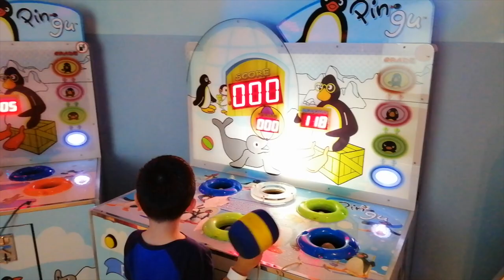Lancelot at Thomas Town Malaysia - Thomas and friends, Island of Sodor, Bertie, Harold, Colin, Train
Little Knight Lancelot @ Thomas Town Malaysia

A Royal hello to everyone!
Please join me and my friends as we go for an adventure in Thomas Town Malaysia!

Love,
Lancelot

About Thomas Town Malaysia

Exciting times for kids are in abundance at Puteri Harbour Theme Parks with SANRIO HELLO KITTY TOWN and THOMAS TOWN – fun indoor theme parks that are centered around their favorite cartoons.

- Bertie the Bus
Ride the small, friendly red bus with your little engineer for a thrilling round of family fun time!

- Harold's Hellitours Ride
Go on a grand helicopter ride with Harold with your little engineer to help him patrol the Island of Sodor.

- Knafford Station
Take a tour of Knapford Station aboard Thomas, your favorite No. 1 tank engine! Be sure to pose for the camera too.

- Colin Crane Drop Ride
Get a bird’s eye view of the Island of Sodor in this thrilling family ride with Colin – a chipper, cheerful, canal-side crane.

- Sodor Windmill Ride
This classic Ferris Wheel ride takes you and your family on a peaceful journey overlooking the wondrous Island of Sodor.

Music from free-stock-music